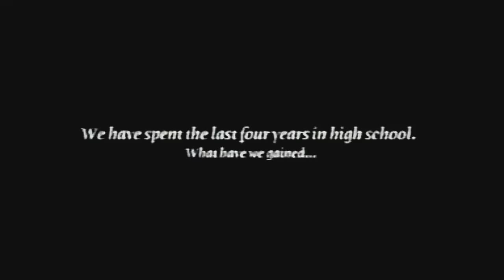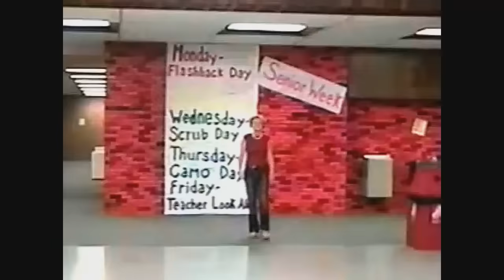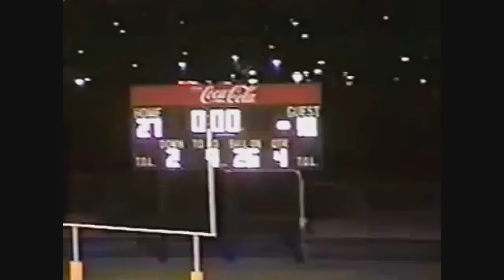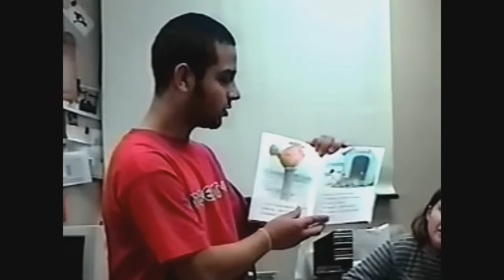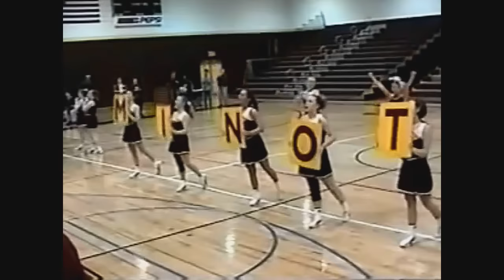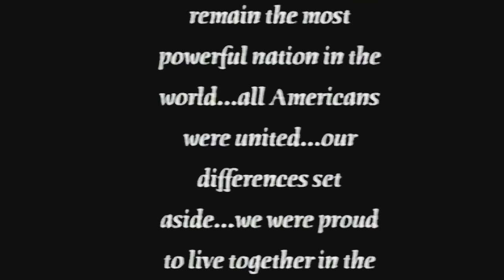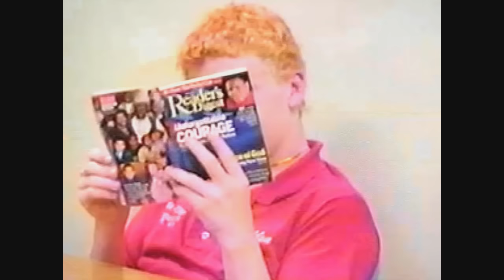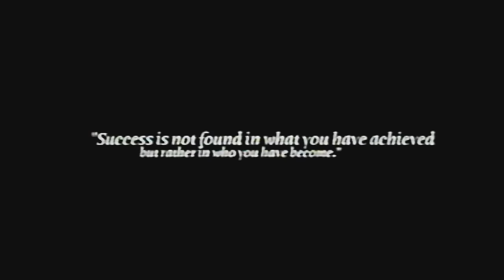Minot High School Class of 2002 Senior Video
Minot High School Class of 2002 Senior Video converted to HD